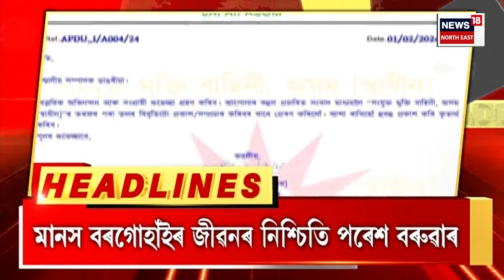MORNING SPEED HEADLINES : পুৱাৰ গুৰুত্বপূৰ্ণ খবৰ | Assamese News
MORNING SPEED HEADLINES : অসম সাহিত্য সভাৰ তৃতীয়জন সভাপতি কালিৰাম মেধিৰ পৰিনাতিৰ ভূমি দখল
* Guwahati ৰ Noonmati ত বৃহৎ পৰিমাণৰ জালনোটসহ গ্ৰেপ্তাৰ সৰবৰাহকাৰী